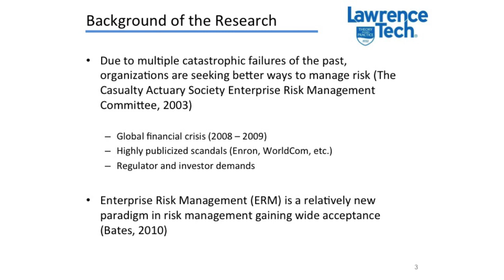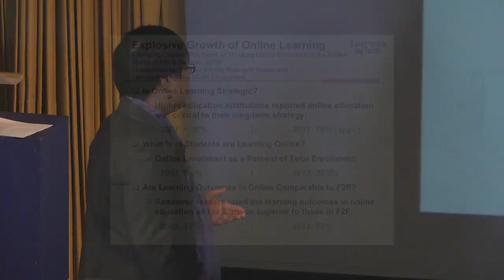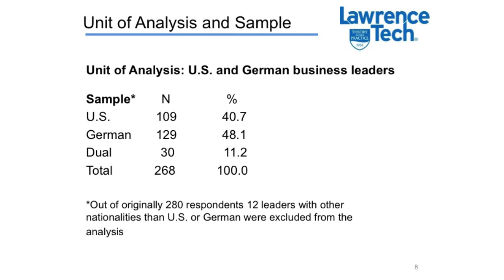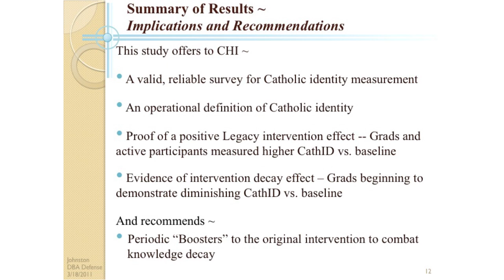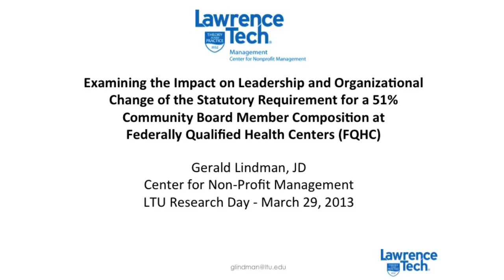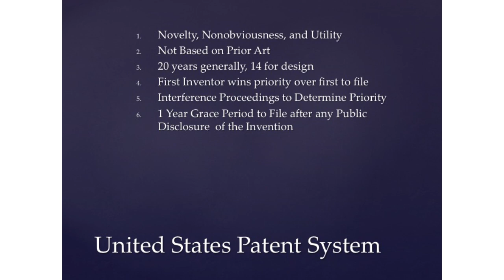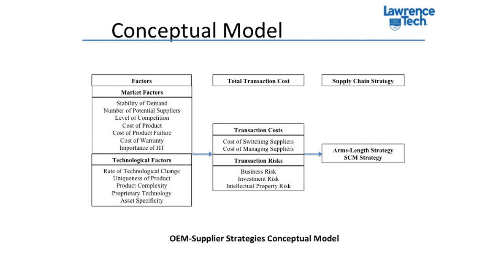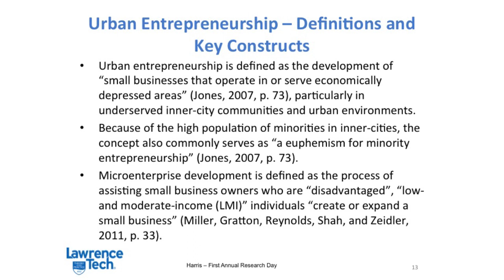2013 Research Day - College of Management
Presenters:
00:19 - Ryan Ballantyne
12:11 - Lihua Dishman
22:26 - Heike Matthes
34:34 - Maureen Johnston
46:13 - David Gregorich
1:00:05 - Gerald Lindman
1:11:49 - Atul Trivedi & Padmini Raghavan
1:27:56 - Jeffrey Rightmer
1:34:39 - Marcus Harris

This video was filmed and edited by student videographers working for Lawrence Tech's eLearning Services Media Production department.